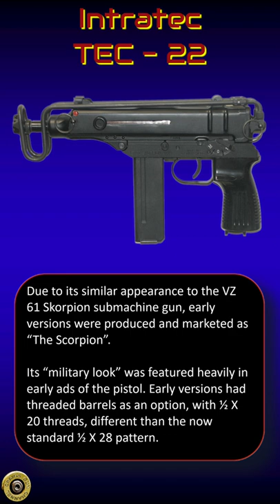Intratec TEC 22 Scorpion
Mailing address:
CGC

IMPORTANT: Our videos are strictly for educational and entertainment purposes only. All shooting is done on private ranges in a safe environment and in accordance with all applicable laws and regulations. None of the videos are intended to instruct our viewers on how to modify firearms or accessories in a way that would change their legal function. Any imitation or use of any acts depicted in this video is solely AT YOUR OWN RISK. We, (including the channel, content creators and video hosting service) will not be held liable for any injury to yourself, others or property resulting from attempting anything depicted on any of our videos. It is up to you to ensure that all Local, State and Federal laws and Regulations are followed for any activities you perform.

Some popular links from prior videos:
Lucid L7 Scope
Lucid M7 Red Dot
Lucid HD7 Red Dot
Lucid 2X Magnifier
Inforce WML Weapon Light
Splatterburst Targets
Splatterburst Silhouette Target
Jet Disc Gun
CLENZOIL Field and Range Gun Oil and Spray Lube
Link to Phoenix Arms KYDEX Holster